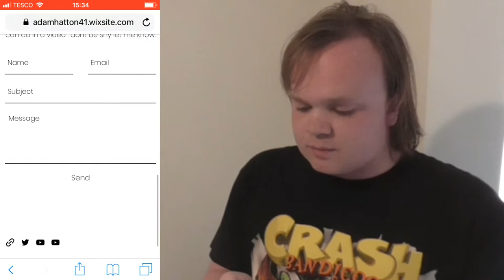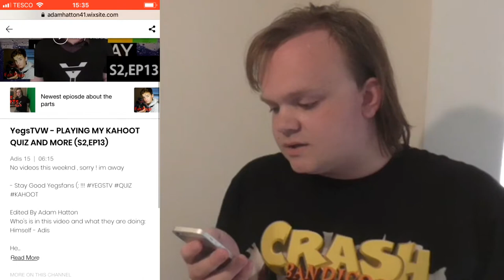Fridays With Adis - Butlins Bognor Regis & My New website (Ep.21)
- Enjoy (: !!!